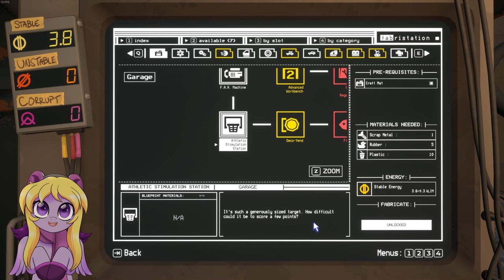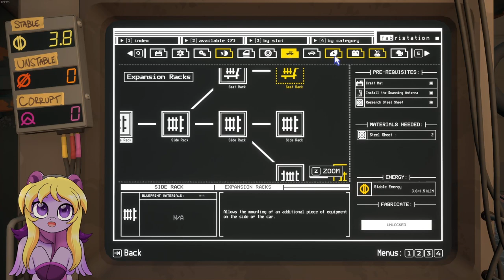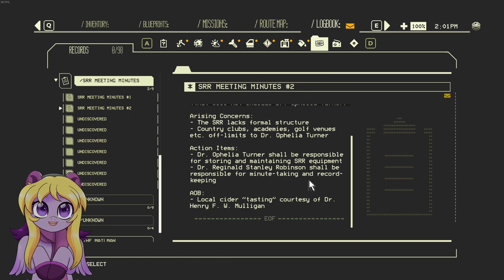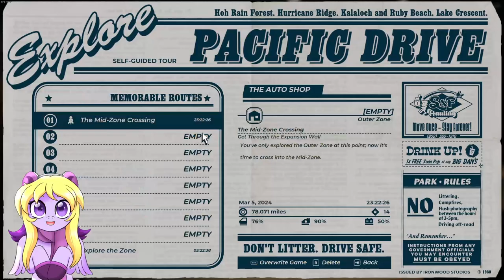Pacific Drive #4 (Mar 4, 2024)